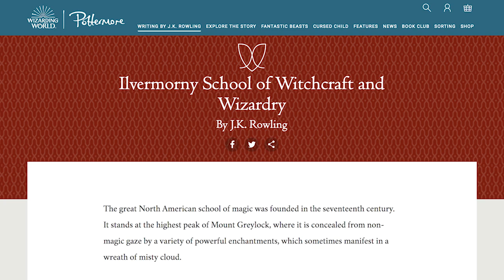Harry Potter Theory: Kowalski Is A Descendant Of Helga Hufflepuff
Today J dives into the Wizarding World of Harry Potter to reveal why Hufflepuff’s mascot is a badger AND more importantly determing if Jacob Kowalski from Fantastic Beasts and Where To Find Them is a descendant of Hogwarts founder Helga Hufflepuff.